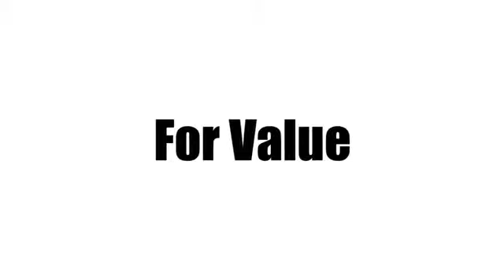New 2019 Honda Civic Sedan West Palm Beach Juno, FL KE034799 - SOLD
Year: 2019
Make: Honda
Model: Civic Sedan
Trim: LX
Transmission: Automatic
Color: BK/Crystal
Stock #: KE034799
VIN: 19XFC2F66KE034799
This 2019 Honda Civic Sedan LX is proudly offered by Ed Morse Honda This Honda includes: BLACK, CLOTH SEAT TRIM Cloth Seats *Note - For third party subscriptions or services, please contact the dealer for more information.* You've found the one you've been looking for. Your dream car. The Honda Civic Sedan LX will provide you with everything you have always wanted in a car -- Quality, Reliability, and Character. Just what you've been looking for. With quality in mind, this vehicle is the perfect addition to take home.

Address:
3790 West Blue Heron Boulevard